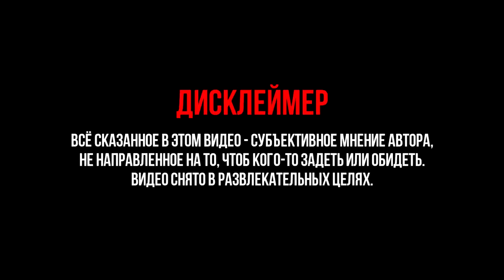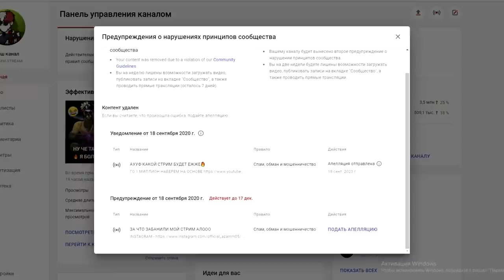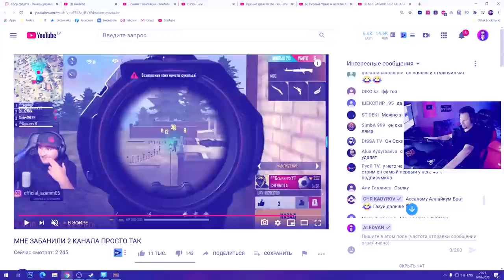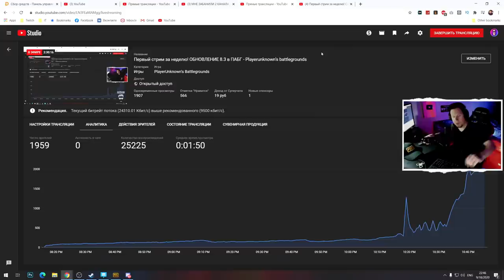КОНФЛИКТ AZAMM С ALEDVAN / ЗА ЧТО КИНУЛИ СТРАЙК НА КАНАЛ / РАЗБОР СИТУАЦИИ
Совсем недавно случился очередной КОНФЛИКТ AZAMM И ПАБГ. На этот раз Азамм  КИНУЛИ НОВЫЙ СТРАЙК, заблокирован уже второй канал AZAMM. В этом видеоролике мы попытаемся разобраться что же послужило причиной нового СТРАЙК НА КАНАЛЕ AZAMM и разберемся в его конфликте с видеоблогером по ПАБГ ALEDVAN.

ID моей гильдии ФРИ ФАЕР "ОТЦЫ_FF" - 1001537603

КОНФЛИКТ AZAMM И ПАБГ / ЗА ЧТО КИНУЛИ НОВЫЙ СТРАЙК / И РАЗБОРКИ С ALEDVAN / РАЗБОР СИТУАЦИИ